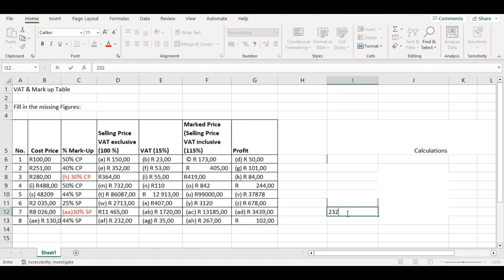Accounting Lesson: Mark-Up and VAT Table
Tutorial accounting Lessons, Practical Accounting, Financial Accounnting and basic princibles of Accounting